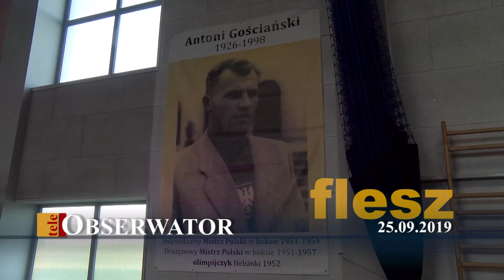teleObserwator Flesz 25.09.2019